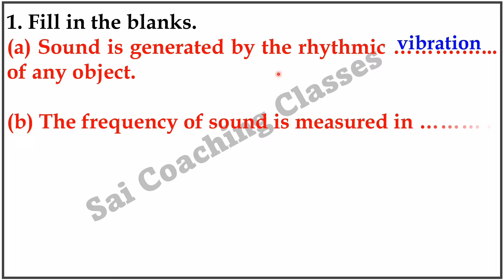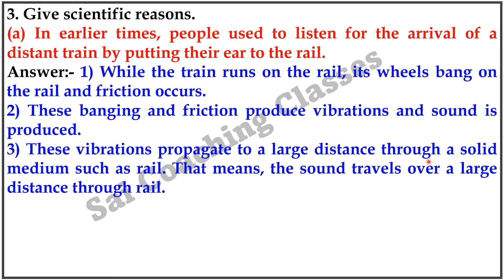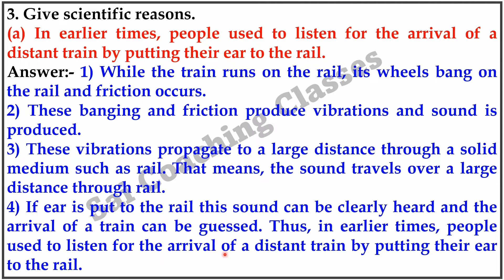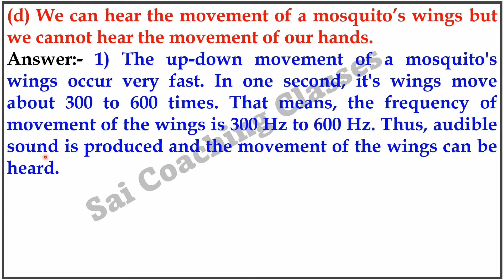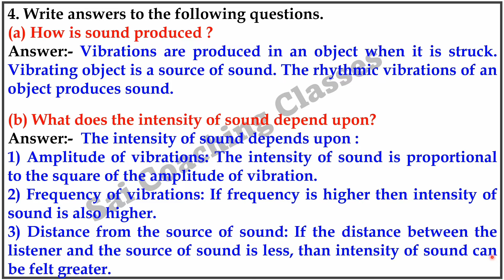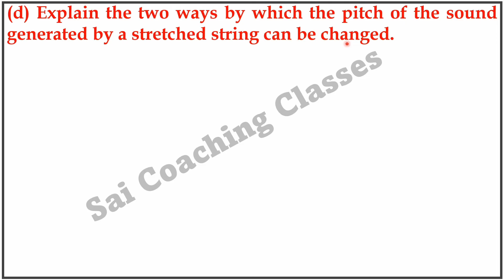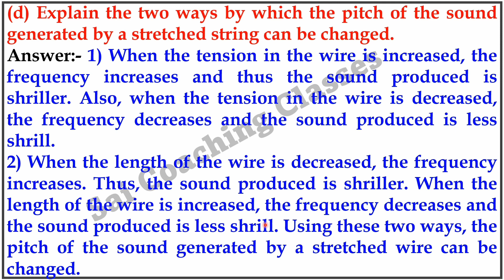Exercise class 7 science chapter 18 sound production of sound class 7 Question answers std 7 science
Exercise class 7 science chapter 18 sound production of sound class 7 exercise question answers, sound production of sound exercise class 7, std 7 sound production of sound class 7 exercise question answers, science